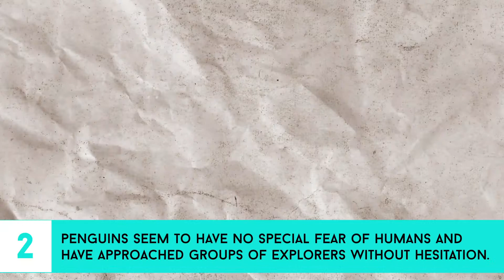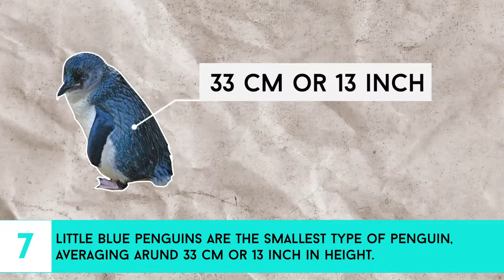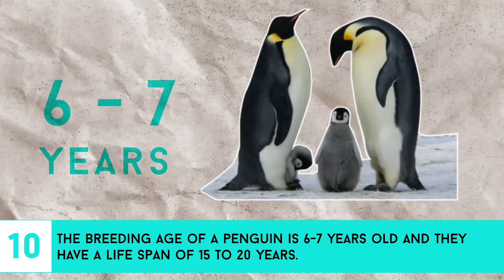10 Facts About Penguins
Penguins have a thick layer of insulating feathers that keeps them warm in water. Heat loss in water is much greater than in air for them.